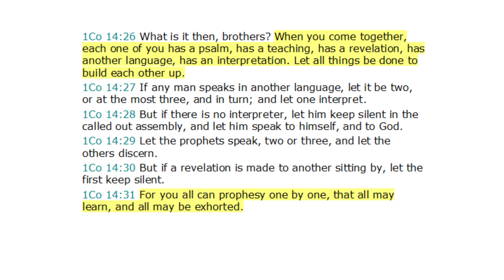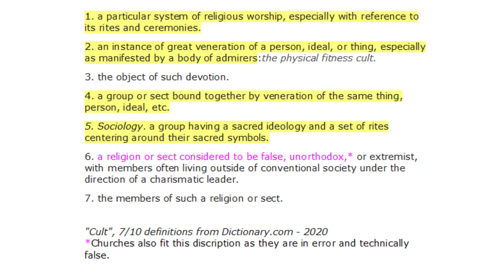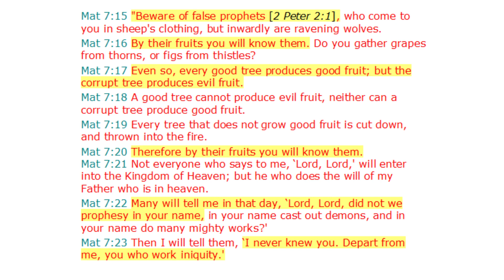TNCIR My Testimony 12: Leaving Church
In this video I explain how Jesus told me to leave church and called them all cults.